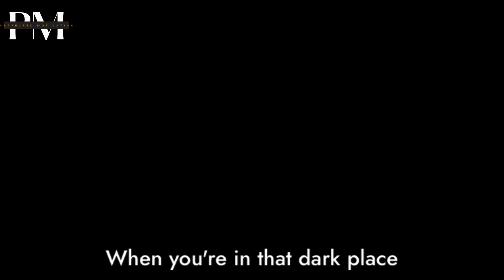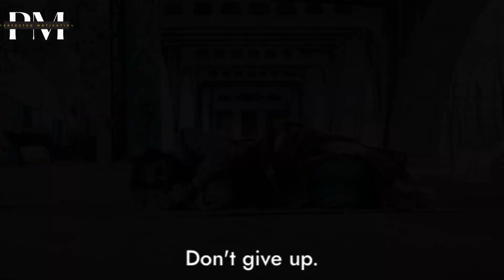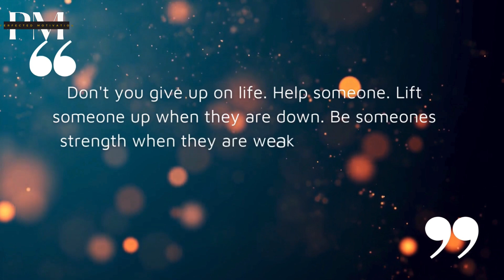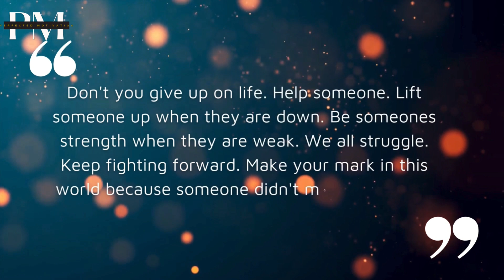Overcoming Struggles in 2023 (Coach Pain)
Speaker:
Coach Pain

Movie: Million Dollar Baby.
Property of Warner Bros.

The avengers, Million Dollar Baby, Coach Carter, Batman,

Music: Music by Paul Elhart, Soundtrack Gravity - Steven Price . Property of Warner Bros/Water Tower Music Label.